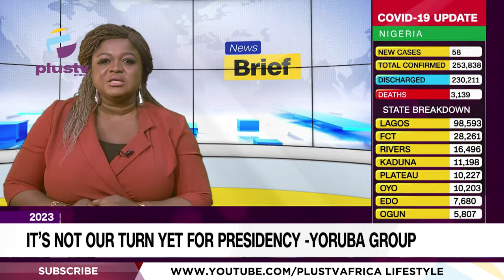It’s Not Our Turn Yet For Presidency - Yoruba Group | NEWS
The Yoruba stakeholders summit group (YSSG) in Lagos has said it is not the turn of the southwest yet,  to run for president in 2023.